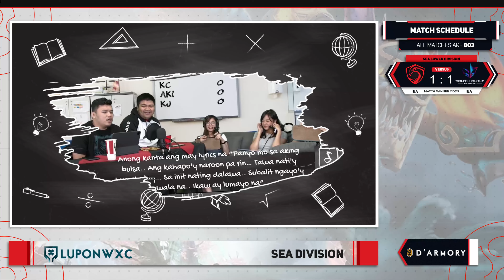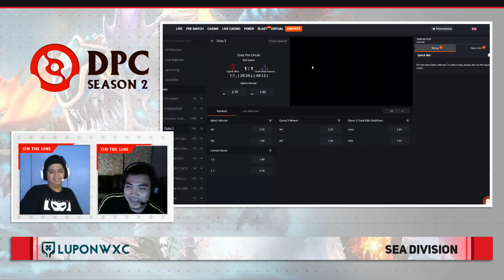South Built Esports vs Cignal Ultra Game 2 (BO3) DPC 2021 Season 2 Sea Lower Division